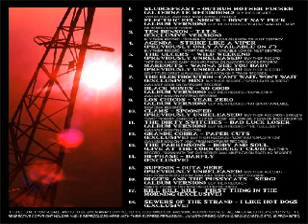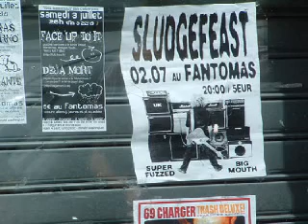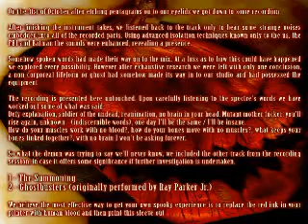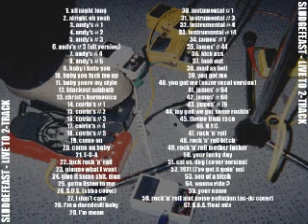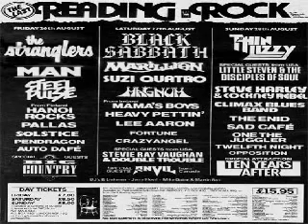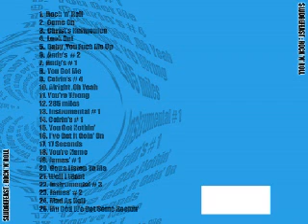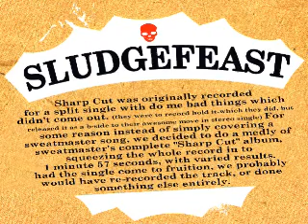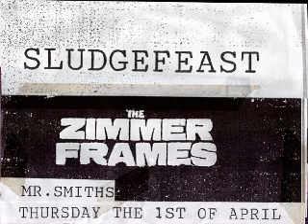Sludgefeast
01 geometry wars mother fucker 00:00
02 Romero Vs Carmack
03 the hunt
04 baby i hate you
05 focused
06 total confusion (Single Version)
07 outrun mother fucker
08 total confusion
09 engine on
10 3, 2, 1. Action
11 got nothin' to say
12 eugene
13 thunderforce mother fucker
14 erethizontidae
15 year of the pac
16 unallainable
17 fuck it up right now
18 enough of you
19 bulblax
20 king of the arcade
21 daytona usa mother fucker
22 sega model 2
23 super v.g.a
24 sidewinder
25 xbla
26 stand off at the Ferris wheel
27 ain't no use (Click Track Version)
28 je suis déchainée (High·Score Version)
29 god damn son of a bitch (Ori ginal Version)
30 i don't care (Version 1)
31 the last sludgefeast song ever
32 Kasumi
33 9, 6, 7, 5, 2, 10
34 that smile
35 that's my demographic (do me bad things)
36 tell me what you see (von bondies)
37 i believe in a thing called love
38 nothing to do but win (Sweatmaster)
39 sludgefeast
40 mean man (originally performed by W.A.S.P.)
41 python (a heavy metal family tree)
42 ghostbusters
43 i was wrong
44 it's on (Alternate Vocal Vers ion)
45 kick ass 2 turbo
46 king of the arcade (Original Version)
47 them from race (Original Version)